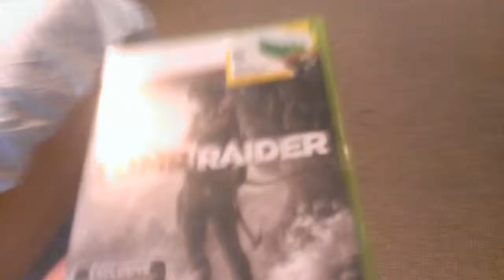Hello is there anybody there?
Sorry about the audio quality i recorded this on my phone. So hey to those that have stayed active on my channel :) im back and will try to have a video posted next weekend as my internet get installed on Wednesday.